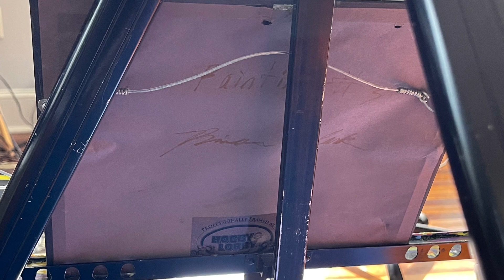2pac “Military Mind Abstract” Portrait Painting - Ebay Listing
2pac military mind is an original portrait painting signed by artist Brian A Clark.